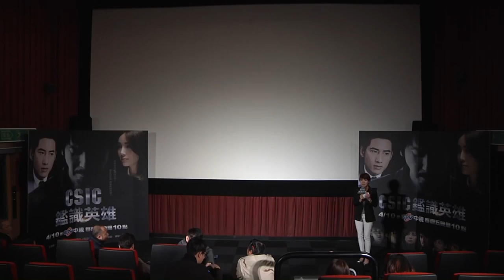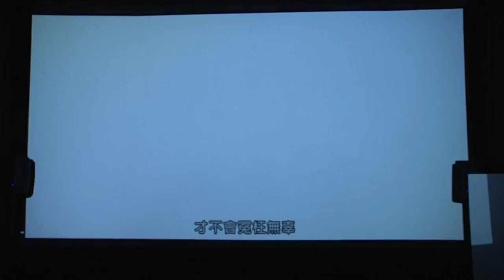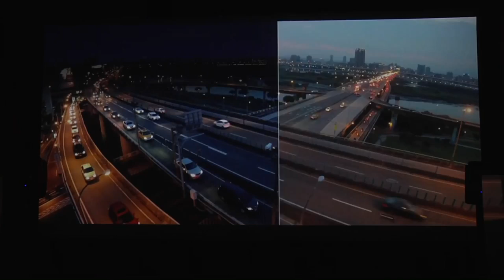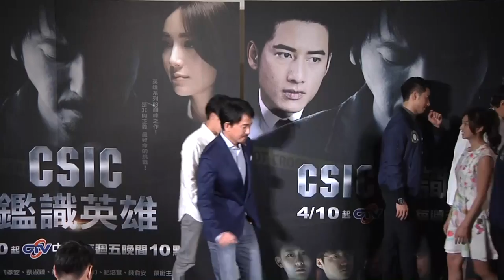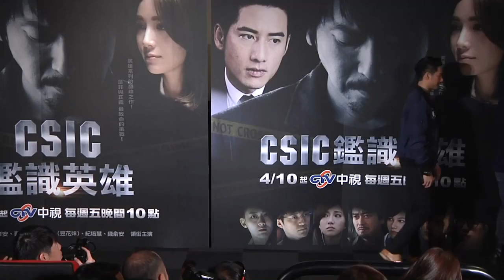20150409【鑑識英雄】首映記者會（完整影片）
【此影片版權為【中視 CTV】官方頻道 所有】若有侵權請告知刪除.謝謝